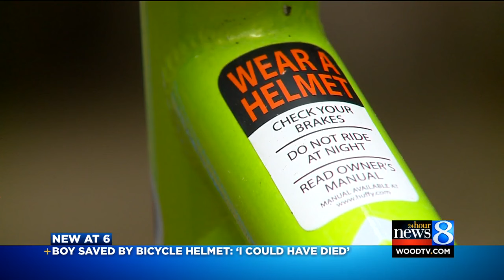Boy after crash: ‘I could have died’ without bike helmet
Authorities in Oceana County say a basic helmet likely saved the life of a 12-year-old cyclist who was involved in a crash with a vehicle. (June 15, 2016)